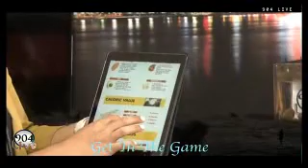"Get in the Game" w/ Cetera J.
You can't have sports without talking about Health and Wellness. And there is no better chat to have during these Quarantine times. Our special guest, Health and Wellness Coach Diana Rosito, shares some great wisdom on; how to eat, watching your portion sizes and what it means to stay healthy during this difficult time.